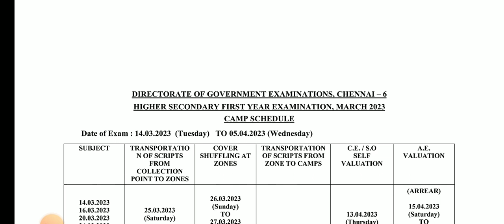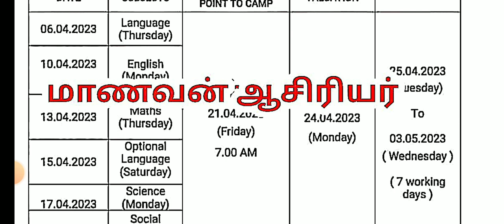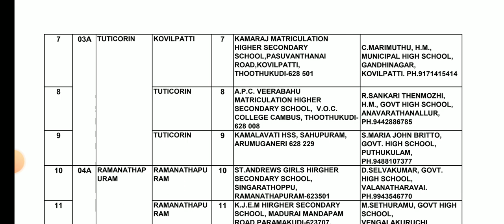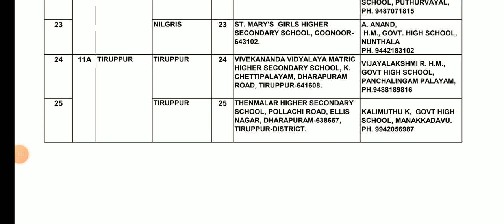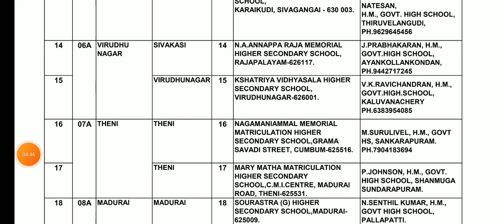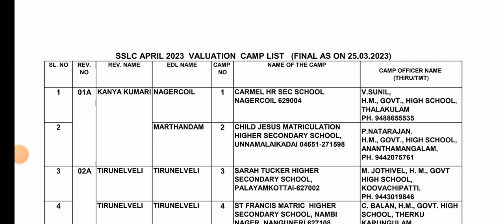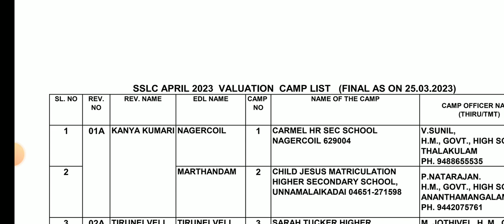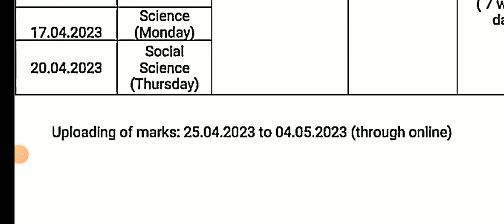10,11TH STD PUBLICEXAMINATION MAECH APRIL-2023 OFFICIAL RESULT DATE TN EDUCATION DEPARTMENT OFFICIAL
10TH STD PUBLIC EXAM APRIL-2023 OFFICIAL RESULT LATEST UPDATE II 11TH STD GUROP LIST TN GOVT ORDER🔴💯

10TH PUBLIC EXAM APRIL-2023 PAPER VALUATION CAMP LATEST UPDATE  PAPER VALUATION CAMP FINISHED RESULT
10TH STD PUBLIC EXAM APRIL-2023 PAPER VALUATION CAMP SERIES 7-DAYS UPDATE II 10TH RESULT ALL PASS 💯
10TH STD PUBLIC EXAM APRIL-2023 PAPER VALUATION CAMP SERIES 7-DAYS UPDATE II 10TH RESULT HAPPY NEWS
10TH STD PUBLIC EXAM APRIL-2023 PAPER VALUATION CAMP SERIES 5-DAYS UPDATE II 10TH RESULT HAPPY NEWS

11TH MATHEMATICS PUBLIC EXAM APRIL-2023 PAPERVALUATION GOVT OFFICIAL ANSKEY II 11TH MATHS GRACE MARK

11TH STD PUBLIC EXAMINATION APRIL-2023 PAPER VALUATION CAMP II 11THSTD BIOLOGY GOVT OFFICIAL KEY ANS
10THSTD SOCIAL SCIENCE  PUBLIC EXAMINATION APRIL-2023 OFFICIAL GOVT ANSKEY II 10TH GRACE MARK UPDATE

10THSTD SCIENCE PUBLIC EXAMINATION APRIL-2023 OFFICIAL ORIGINAL GOVERNMENT ANSWER KEY II 10THSCIENCE

10TH STD SCIENCE PUBLIC EXAMINATION APRIL-2023 IMPORTANT 2,4,7 MARK TAMIL MEDIUM QUESTION BANK
10TH SCIENCE PUBLIC EXAM APRIL-2023 OFFICIAL ORIGINAL GOVERNMENT QUESTION PAPER 10TH PUBLIC QUESTION

10TH MATHS PUBLIC EXAM APRIL-2023 OFFICIAL ORIGINAL GOVT QUESTION 10TH MATHS ORIGINAL QUESTION PAPER10THSTD MATHEMATICS PUBLIC EXAM-APRIL 2023 OFFICIAL ORIGINAL GOVERNMENT QUESTION PAPER II 10TH MATHS

10THSTD MATHEMATICS PUBLIC EXAMINATION APRIL-2023 MOST VERY IMPORTANT 2,5 MARKS SUMS இத நல்லாபாருங்க
10TH STD ENGLISH PUBLICEXAM APRIL-2023 OFFICIAL ORIGINAL GOVT PUBLIC EXAMINATION APRIL-2023 QUESTION

10TH PUBLIC EXAM APRIL-2023 OFFICIAL ORIGINAL GOVERNMENT QUESTION PAPER II 10TH ENGLISH PUBLIC EXAM💯
10TH STD ENGLISH PUBLIC EXAM APRIL-2023 OFFICIAL ORIGINAL A & B TYPE QUESTION PAPER II 10TH ENGLISH💯
10THSTD ENGLISH PUBLICEXAM APRIL-2023 OFFICIALORIGINAL GOVT OFFICIAL PAPER II 10TH ENGLISH QUESTION
10THPUBLICEXAMAPRIL-2023#QUESTION BANK

10TH ENGLISH PUBLICEXAM APRIL-2023 OFFICIAL ORIGINAL QUESTIONPAPER  10THSTD PAPER VALUATION KEY ANS

10TH ENGLISH PUBLIC EXAMINATION APRIL-2023 OFFICIAL ORIGINAL PUBLICEXAM QUESTION PAPER 10TH ENGLISH💯
10TH STD PUBLICEXAM MARCH-2023 OFFICIAL ANSWERSHEET PUBLIC EXAM BOOKLET HOW TO WRITE 10TH TAMIL EXAM

10THSTD TAMIL PUBLIC EXAMINATION MARCH-2023 OFFICIAL ORIGINAL PUBLICEXAM QUESTION PAPERII 10TH TAMIL

10TH STD TAMIL PUBLICEXAM MARCH-2023 OFFICIAL ORIGINAL QUESTION PAPER HOW TO WRITE TAMIL PUBLIC EXAM